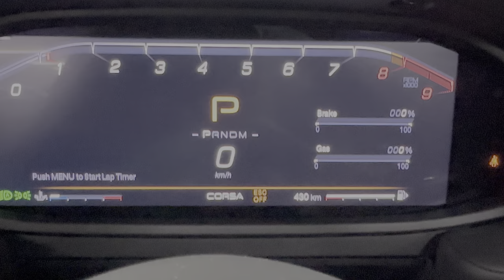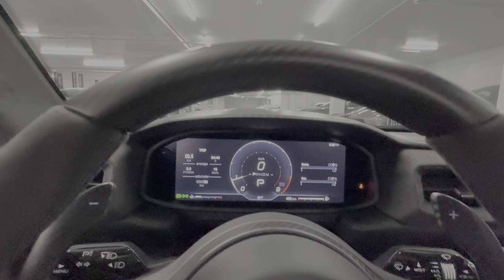2023 Maserati MC20 Cielo - Walkaround in 4k HDR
Sold!

Car Specs;
Price; $394,111 CAD
Ext. Colour: - GRIGIO MISTERO
Int. Colour: - BLACK / YELLOW
BRM - Carbon Ceramic Braking System
83Y - Yellow Painted Brake Calipers
5CG - Two-Layer Paint - Grigio Mistero
6AP - Extended Alcantara w/ Laser Effect (Seat Center, Door Panel)
452 - Heated Front Seats
1P1 - Trident Stitched on Headrest
2XX - Interior Carbon Fiber Package